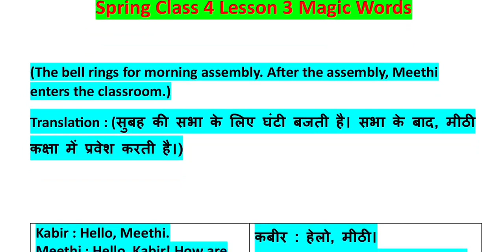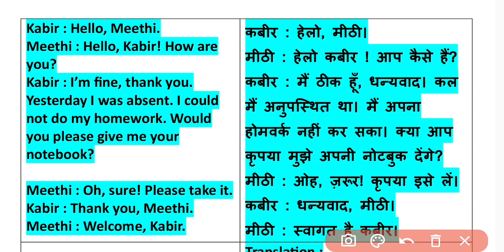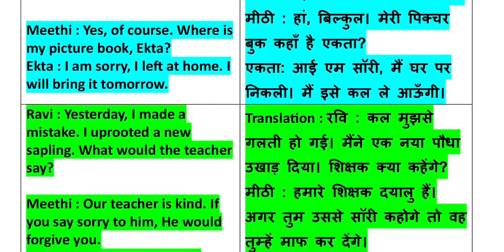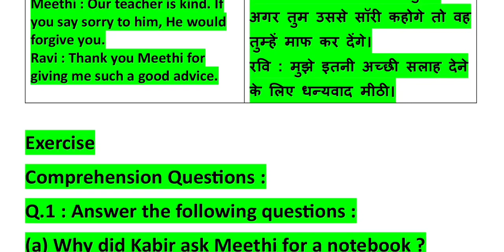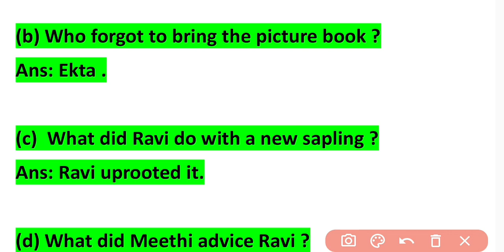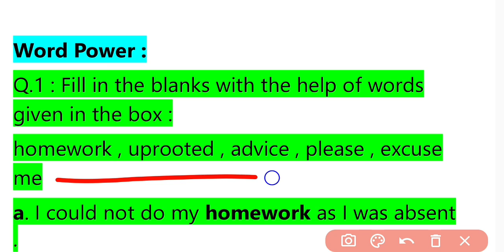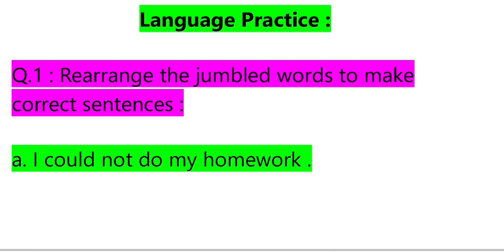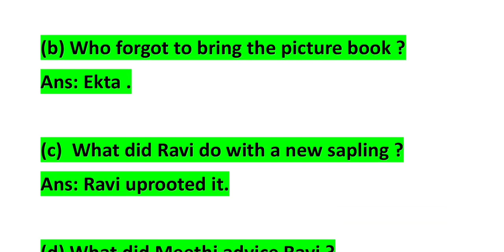Lesson3Magic Words/Spring Class 4/Spring Kaksha4Path3/स्प्रिंग कक्षा4 पाठ 3मैजिक वर्ड्स/सम्पूर्ण हल